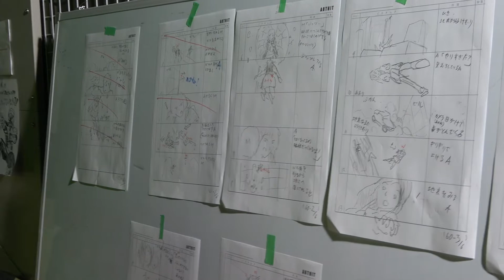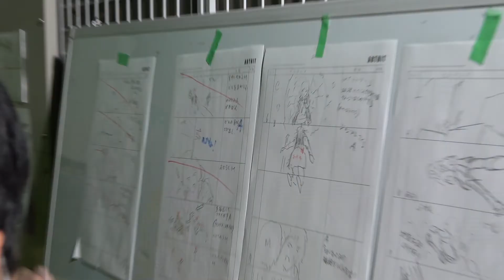「楽しい！」「腹筋が痛い...」吉田美月喜のクランクアップコメントやキャストたちのメイキング映像公開！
映画「メイヘムガールズ」

11 月 25 日(金)より全国公開！

【作品情報】
〈キャスト〉
吉田美月喜 井頭愛海 神谷天音 菊地姫奈
木戸大聖 生稲晃子 大浦龍宇一 / カンニング竹山
内田奈那 畑中有里 ゴーシュ凜 乃上桃音 舞沢萌愛未 中野恵那 莓瑚 三和万亜子(from めにぱら) あいだあい

〈主題歌〉
「ンーィテンブセ」: ano
作詞: あの
作曲 / 編曲: ANCHOR

〈スタッフ〉
監督:藤田真一
脚本:なかやまえりか

撮影:中澤正行
ワイヤーコーディネート:下村勇二
音響効果:柴崎憲治
キャスティング:岩瀬恵美子

企画・制作:株式会社アーティット
2022 年/日本/日本語/98 分/シネスコ/5.1ch

公式 Twitter:@MAYHEMGIRLs1125
公式 Instagram:1125.mayhemgirls
公式 TikTok:@mayhemgirls1125

©︎ 2022 ARTHIT CO,. LTD